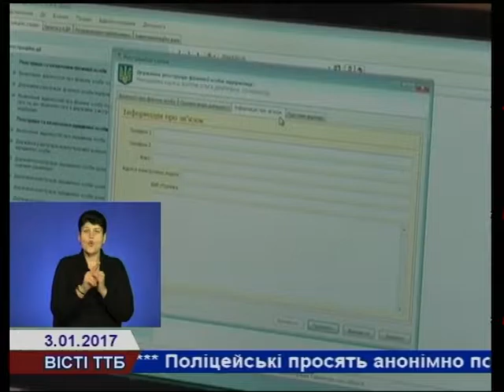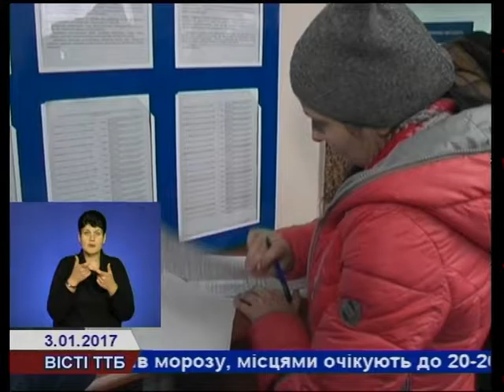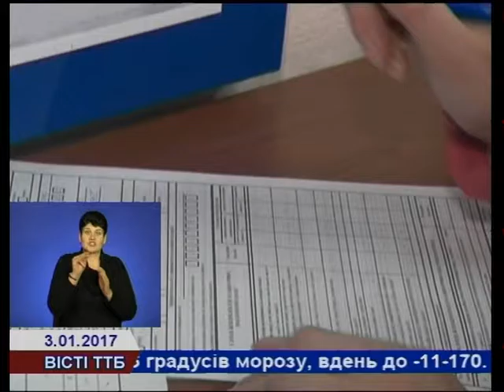У Тернополі підприємці штурмують реєстраційні служби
У Тернополі підприємці штурмують реєстраційні служби. Лише за три дні близько 2 тисяч приватних підприємців ліквідували своє свідоцтво. Як і до Нового року так і сьогодні у відділі реєстрації величезні черги.